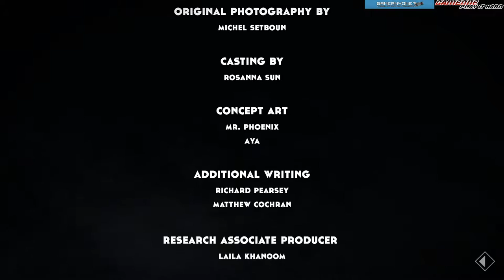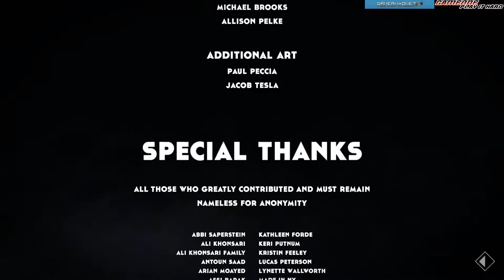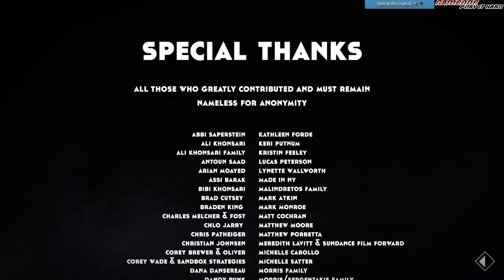1979 Revolution: Black Friday Walkthrough - Chapter 19. My Brother's Keeper [End]